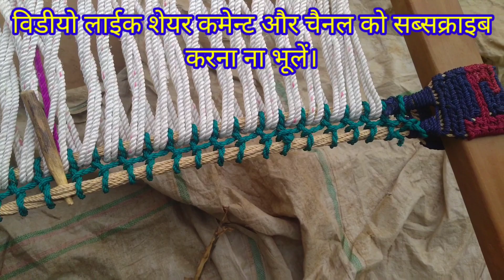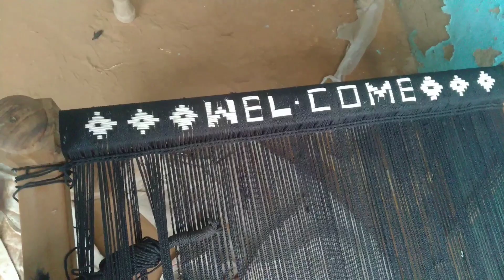shuru se Charpai banana @ चारपाई कैसे बनाए @ शुरू आत से चारपाई बनाना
नमस्कार दोस्तों आज आप माध्यम से चारपाई में ABCD लिखना ताना खिंचना सीखे सकते हैं और इसके अलावा चारपाई में नई नई डिजाइन और नाम मोबाइल नंबर हिंदी इंग्लिश में दो दो डिजाइन से देख सकते हैं और साथिया हाथी घोड़ा ऊंट और तोता और बोतल में चारपाई भी देख सकते हैं। चारपाई में हमारे इस चैनल पर आप   हर प्रकार के नाम और मोबाइल नंबर और डिजायन बनाना सीखे चारपाई में एक एक  रस्सी के बारे  जाने / Hindi me
AND
YOUTUBE.COM/RAVIYADAV7063

रवि यादव चारपाई
ढाणी सिहोड़ीया कंला केन्द्र
चारपाई बनाने का तरीका
खाट भरना सिखे
नाम लिखना सिखे
चारपाई डिजाइन कैसे बनाए
shuru se Charpai banana
Charpai banana
khatiya design banana
design charpai banana

AND
YOUTUBE.COM/RAVIYADAV7063